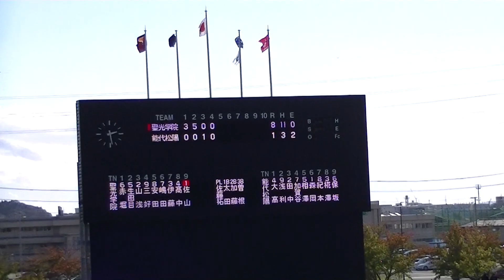R3年10/23 聖光学院＆能代松陽（4回） 第７４回秋季東北地区高校野球大会